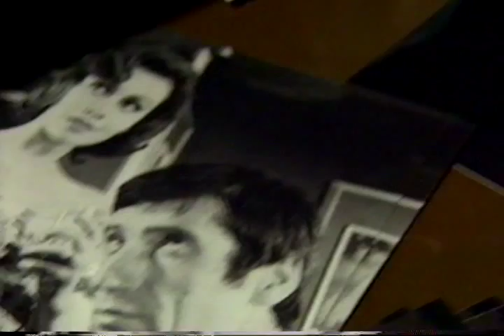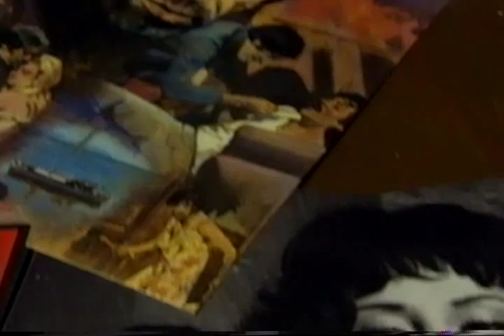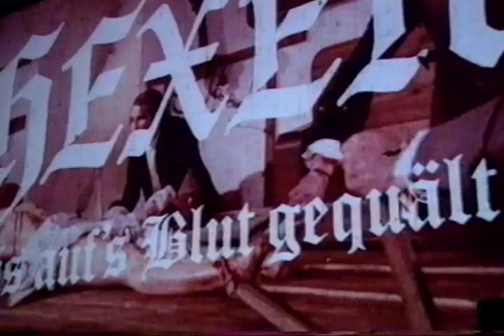Buio Omega präsentiert Herbert Fux - Part 01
Herbert Fux am 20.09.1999 im Buio Omega